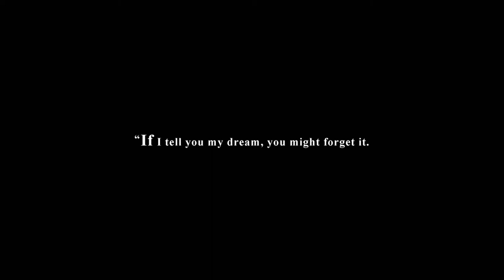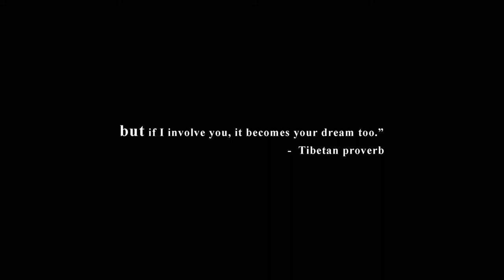Jinpa Movie Trailer (2020) , Drama Movie Series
5TH Media Channel is a true movie fan channel. Here, we will see the latest movie trailers, clips and behind-the-scenes editing. In addition, the channel will occasionally release some classic movie trailers, don't miss it, leave your subscription, and start a fun and happy movie tour with us.